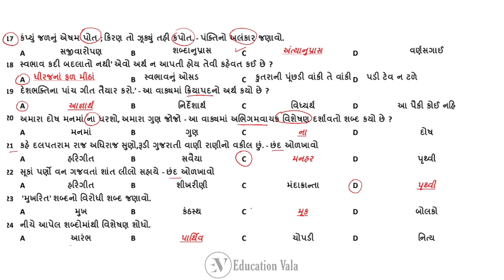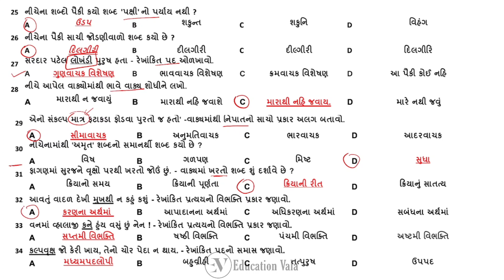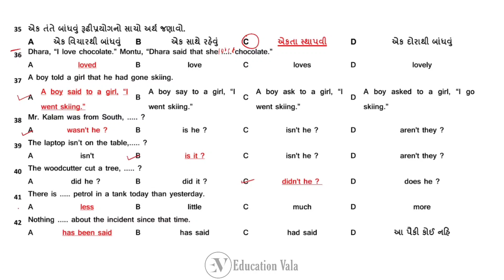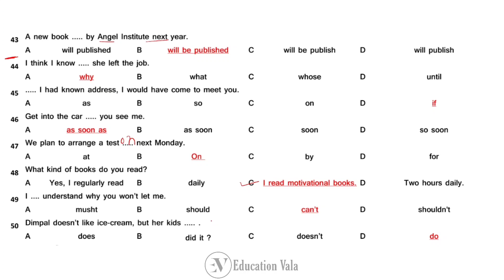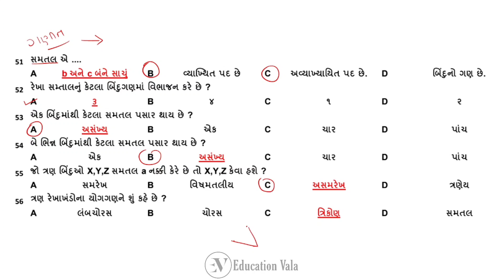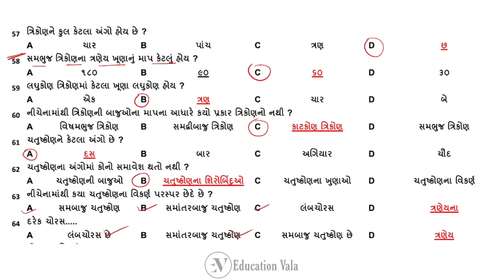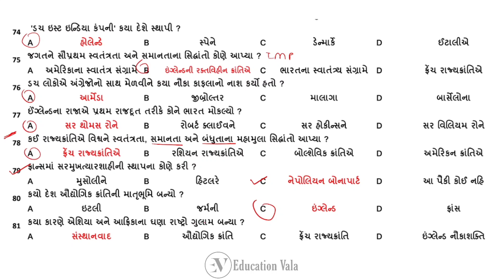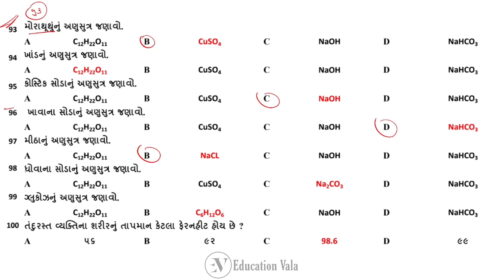imp talati model paper 2022 || talati exam preparation